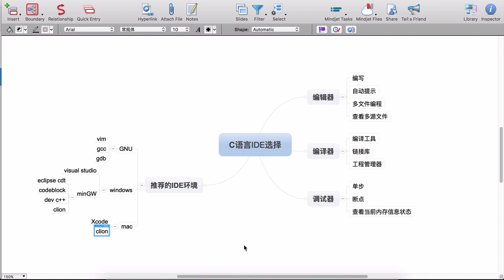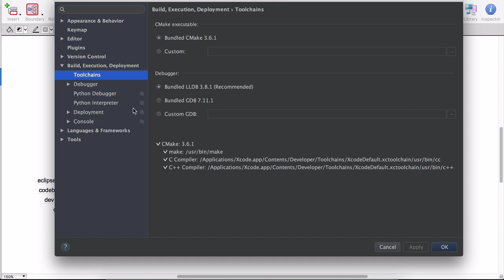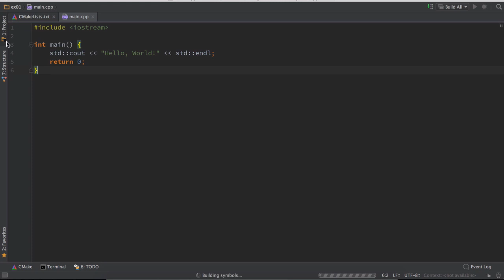C语言IDE工具使用3 clion建立工程